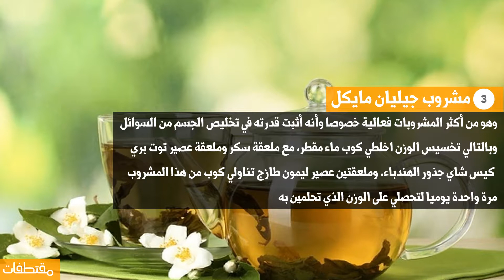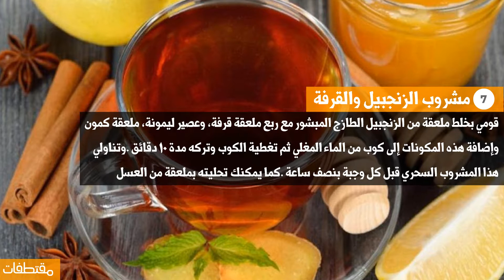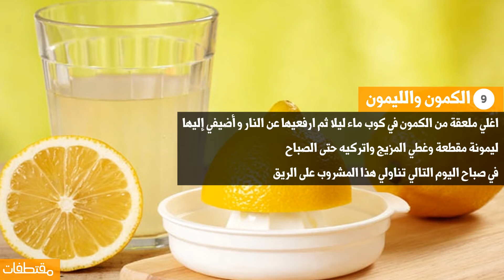9 مشروبات سحرية لخسارة الوزن